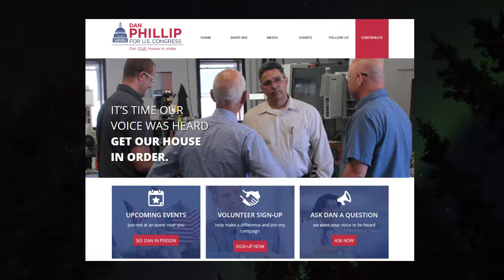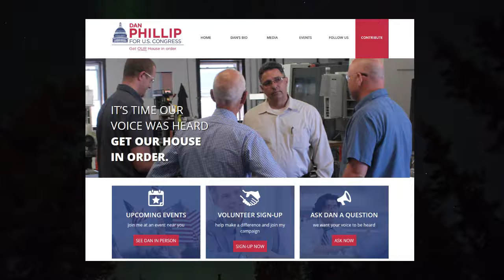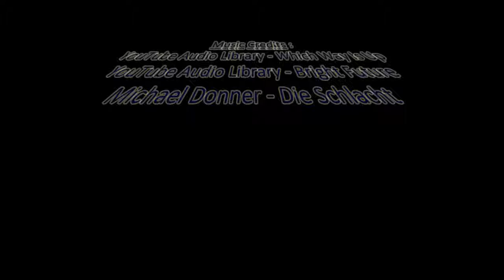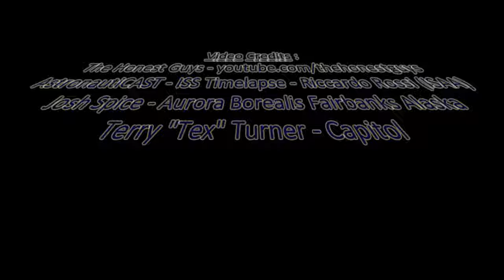Interview w/ Dan Phillip - Independent - US House - District 7 - Ohio - 2016